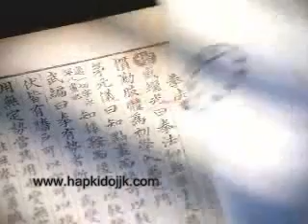Amazing Hapkido III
One of the best videos of hapkido ever
from jin jung kwan.